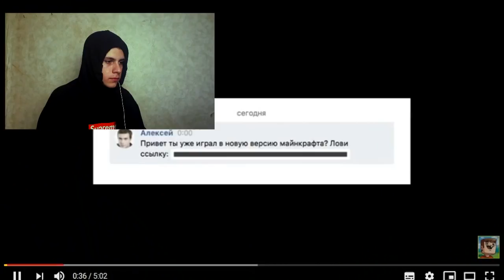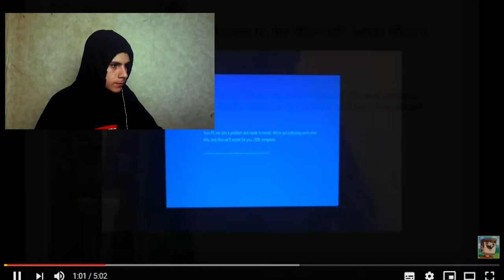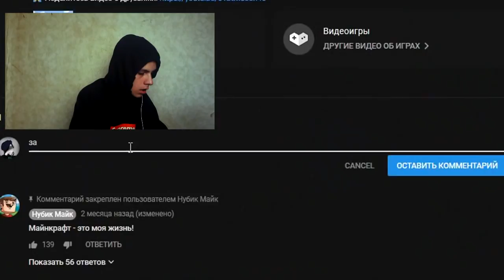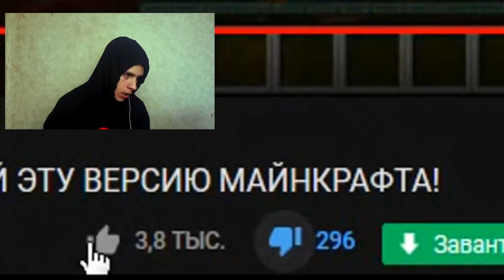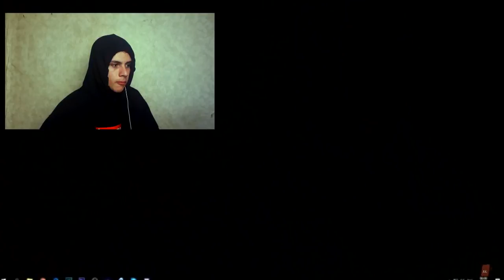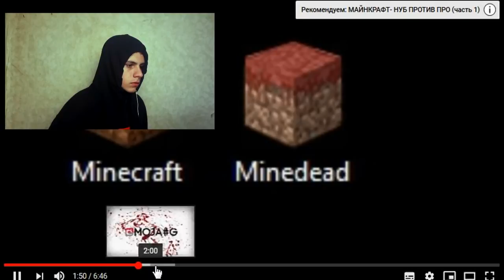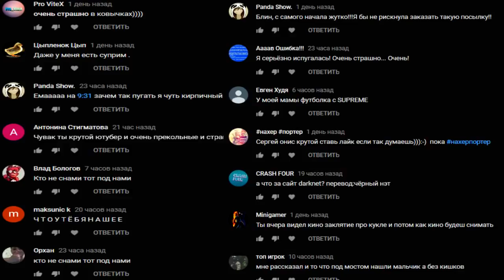НИКОГДА НЕ СКАЧИВАЙ ЭТОТ МАЙНКРАФТ | РЕКАКЦИЯ | Minecraft | Майн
Жуткие видео пришлось смотреть об этой игре майнкрафт..

НИКОГДА НЕ ЗАЙДУ В ЭТОТ МАЙН

СПРАШИВАЙ: ask.fm/s_e_r_h_y_i__k_i_n_g